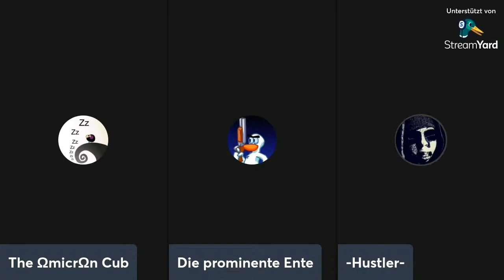Es geht um SCREAM (und andere filmische Machwerke) - geschehen bei Cub's Ecke (Teil 1)